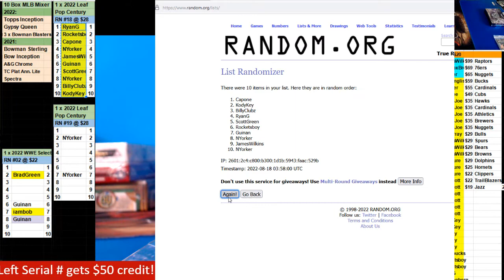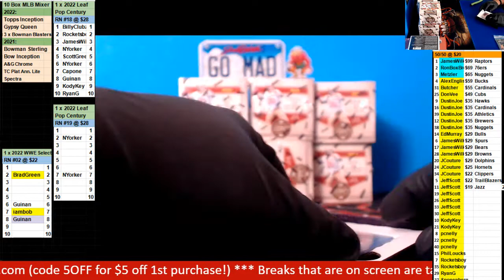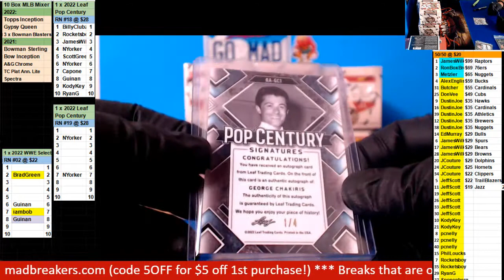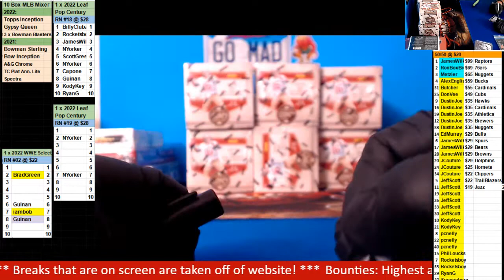08 17 2022 RN #18 1 x 2022 Leaf Pop Century